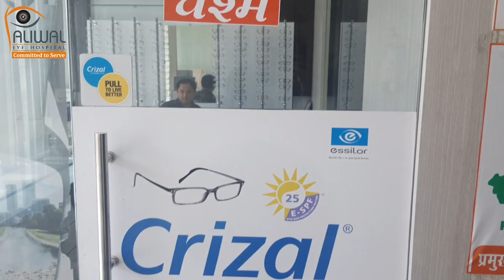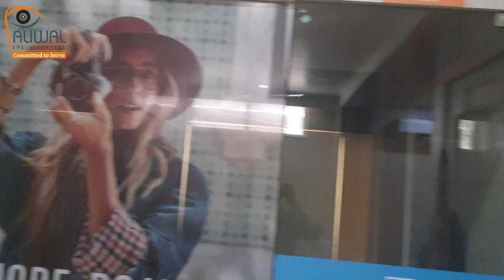PALIWAL EYE HOSPITAL, JODHPUR a short video tour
paliwal eye hospital, a leading eye hospital in Jodhpur Rajasthan, a shot video tour, for more information may contact 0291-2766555 (Sunday off)